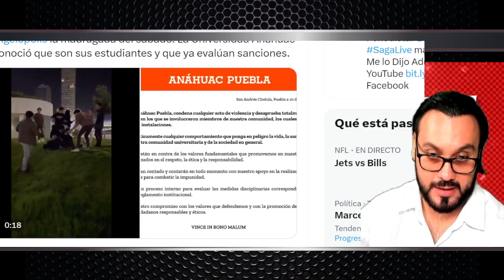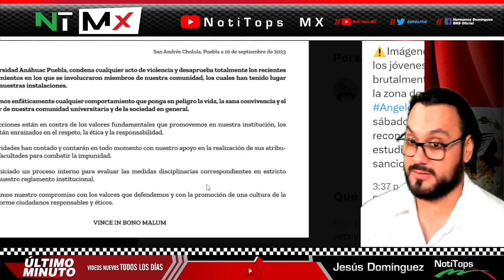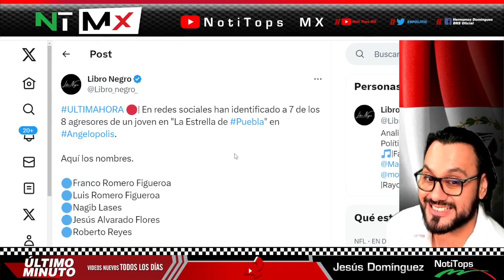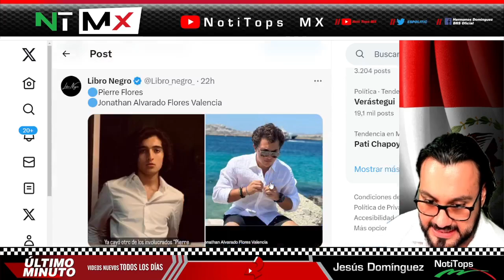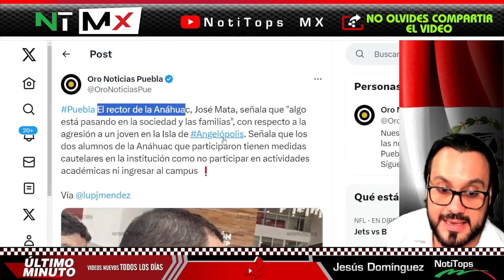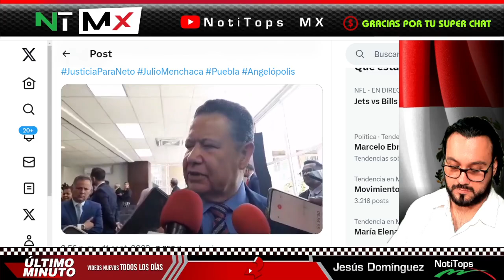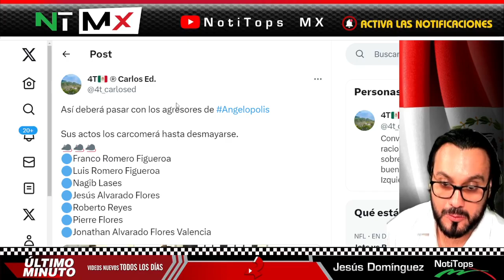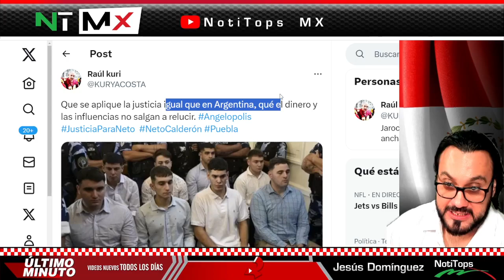YA LOS UBICARON ¡ LES PIDEN CAD3NA PERP3TUA !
YA LOS UBICARON ¡ LES PIDEN CAD3NA PERP3TUA ! - NOTITOPS MX

benditasredessociales,noticias,mexico,amlo,pri,pan,prd,lopezobrador,andresmanuellopezobrador